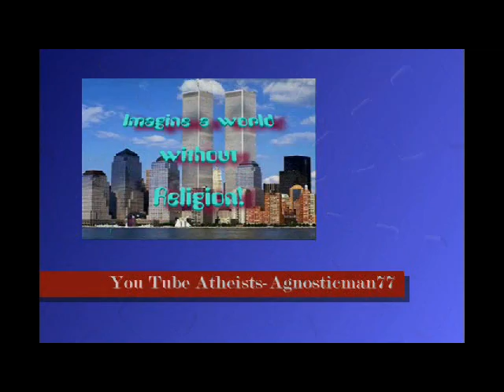Allah hates love!!!